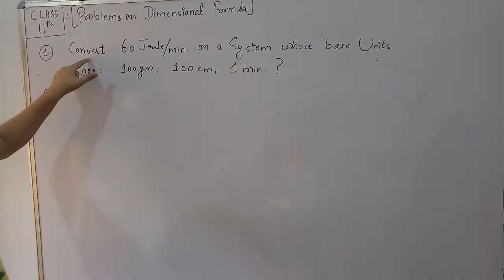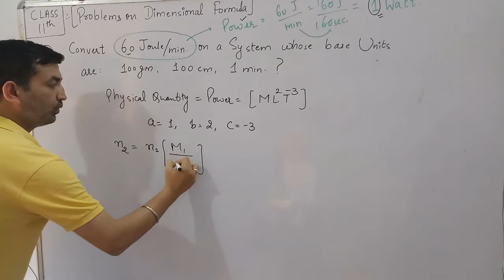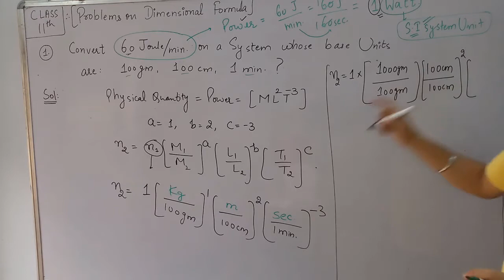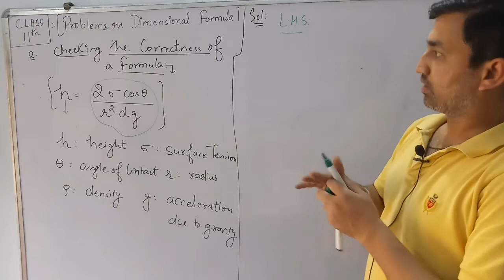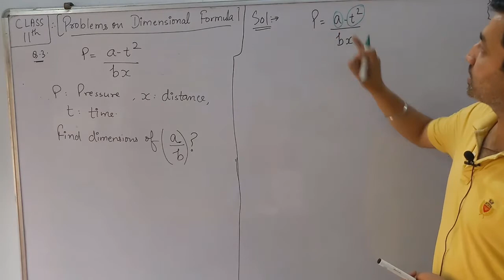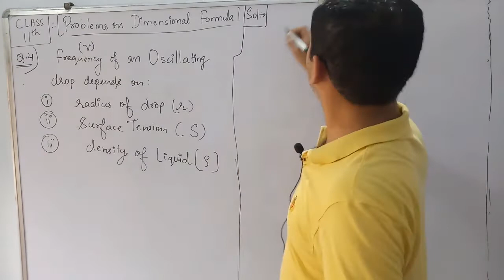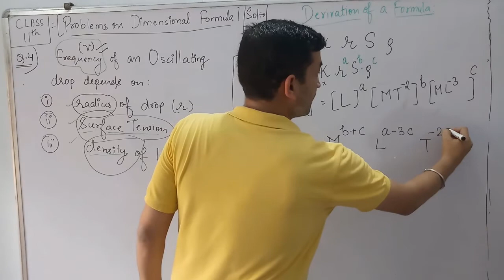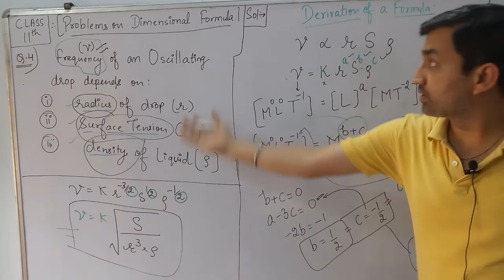Dimensional formula 6